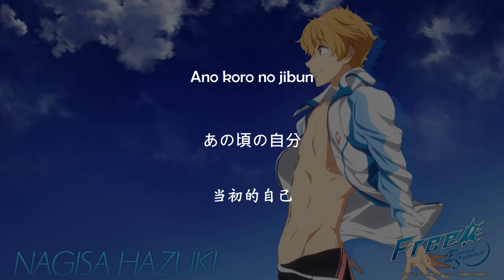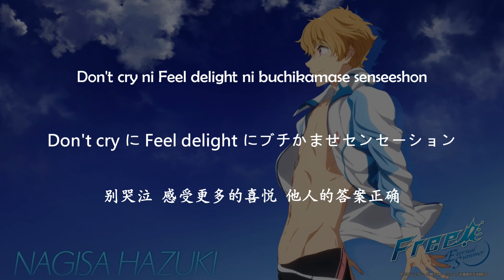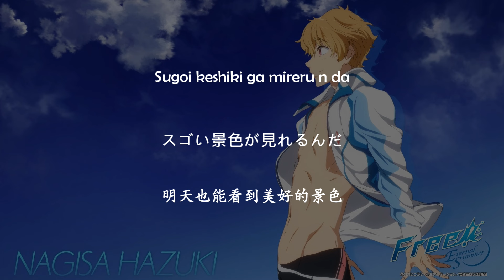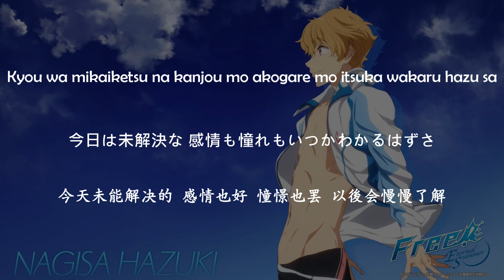Nagisa - FUTURE FISH Lyrics Video [Kan/Rom/Chi] Free! Eternal Summer Ending Solo Ver.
TV Anime "Free! Eternal Summer" FUTURE FISH -SOLO COLLECTION-
TVアニメ『Free!-Eternal Summer-』FUTURE FISH -ソロコレクション-
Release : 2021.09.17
Song Title : FUTURE FISH (葉月 渚 Ver.)
Artist : Nagisa Hazuki (CV. Yonaga Tsubasa)
Anime : Free! Eternal Summer
Lyricist : こだまさおり/Kodama Saori
Composer : 本田光史郎/Koshiro Honda
Arrangement : 本田光史郎、TAKAROT/Koshiro Honda, TAKAROT

Chinese Translation : YUE YUE (月月)